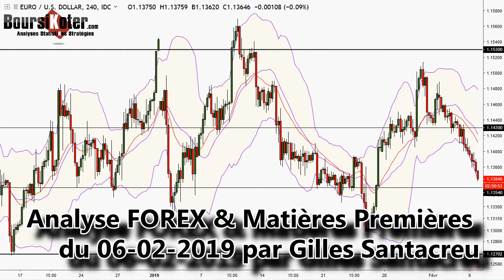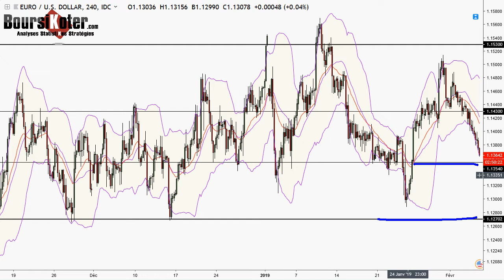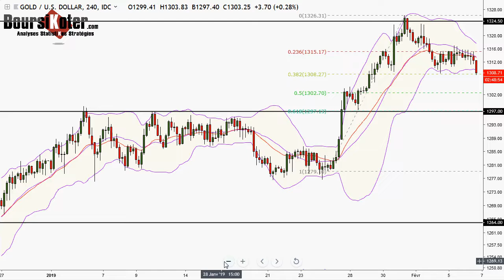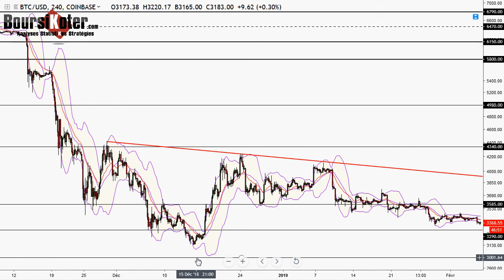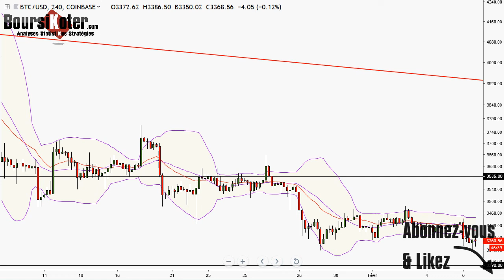Analyse technique FOREX du 06-02-2019 en Vidéo par boursikoter